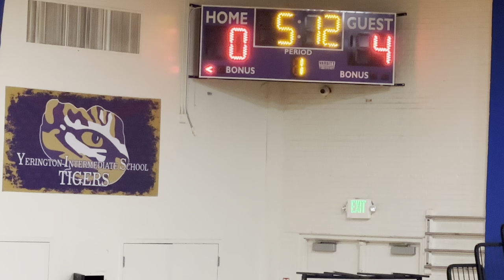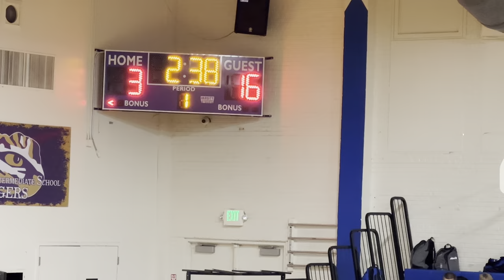At Yerrington 11/13/23 Q1